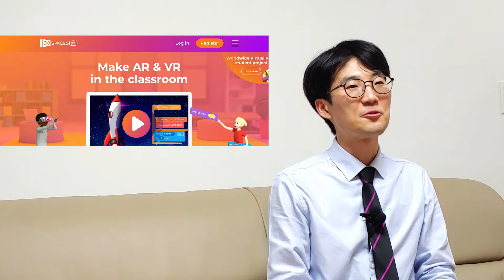[인공지능교육/온라인학습] 교육계의 변화, 무엇을 준비해야하나?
@코로나19로 인해 불어닥친 교육계의 변화, 무엇을 준비해야하나?